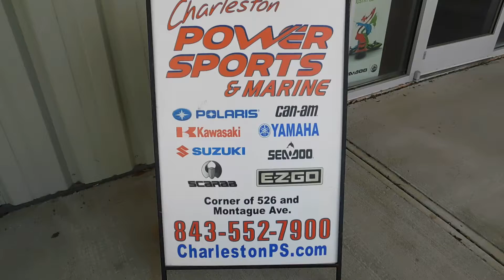2017 KAWASAKI 140